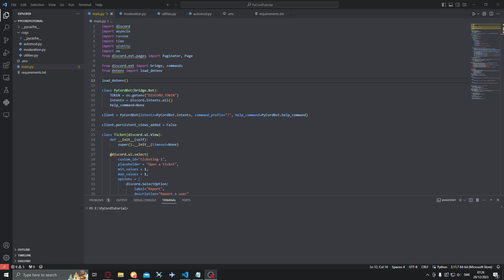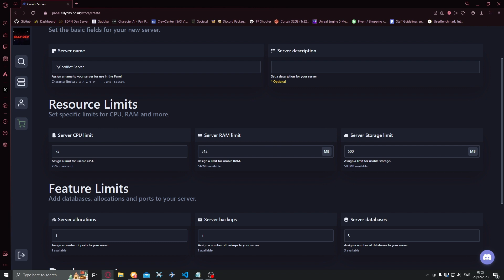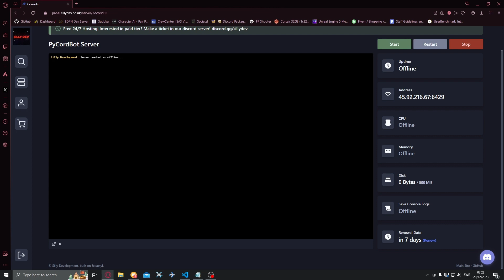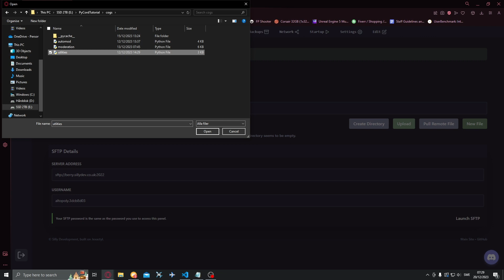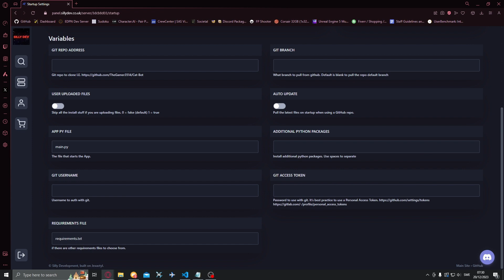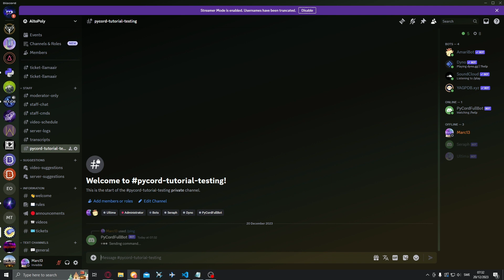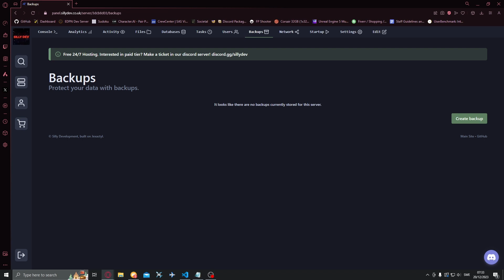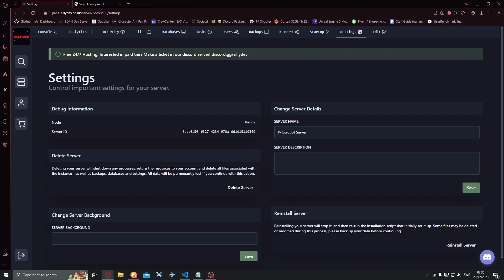How to create a Discord bot in Python (PyCord) - 2024 - Part 9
In this episode of the Full PyCord Bot tutorial we'll be going over how to host the bot 24/7 for free!